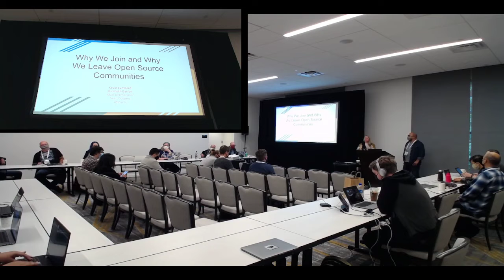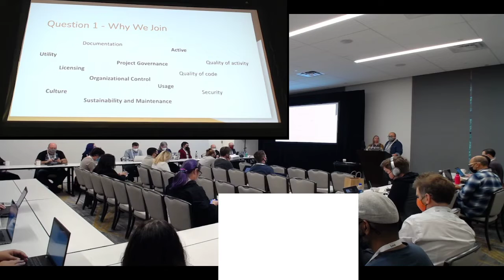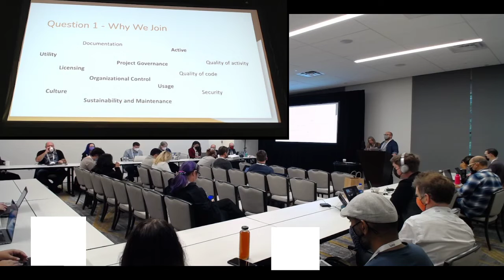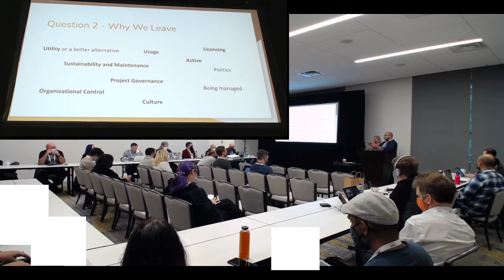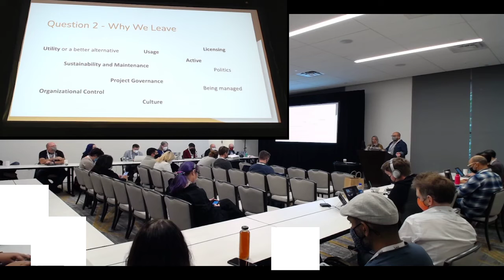Why we join and why we leave open source communities | Kevin Lumbard & Elizabeth Barron | CHAOSScon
Why we join and why we leave open source communities

This talk will present the preliminary results from 40 interviews with corporate open source contributors. We asked them "what project characteristics do they look at when making decisions about joining an open source community" and "what project characteristics may influence their decision to leave a community".